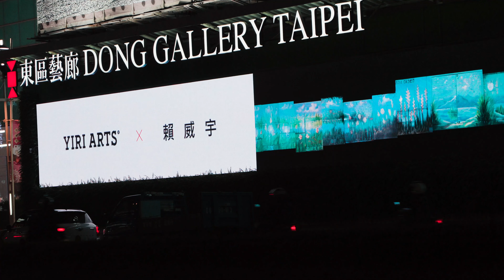台北當代 TAIPEI DANGDAI x 東區藝廊 x YIRI ARTS 伊日藝術計劃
台北當代 x 東區畫廊 x 伊日藝術計劃
TAIPEI DANGDAI x DONG GALLERY TAIPEI x YIRI ARTS

台北當代參展藝術家: Taeyoon Kim、陳萬仁、Timothy Curtis、賴威宇將特別創作作品，於台北市第一座全長90米的數位藝廊東區藝廊展出，這些作品於2019年11月20日開始展出至1月台北當代藝術博覽會結束。

Dong Gallery, a 90-meter-long digital screen in downtown Taipei, together with participants mostly from younger galleries, exhibiting Taeyoon Kim, Chen Wan-Jen, Timothy Curtis, and Lai Wei-yu. The project will present a number of works created especially for this monumental screen from 20 November 2019 through until the end of the fair.

【Taeyoon Kim x Whistle 惠思】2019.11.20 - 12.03
    Taeyoon Kim (b. 1982, Seoul), "Drifters v1.04", 2019, Single channel video, 124 video clips, customized software (3 ten minute recordings), size variable

【Chen Wan-Jen 陳萬仁 x Double Square Gallery 双方藝廊】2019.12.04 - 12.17
    Chen Wan-Jen 陳萬仁 (b. 1982, Hsinchu), "Midnight Blue 午夜憂鬱", 2017,  Video Installation, Dimensions Variable

【Timothy Curtis x albertz benda】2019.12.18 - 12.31
   Timothy Curtis (American, b. 1982) , "From Space With A Crazy Face V", 2019, Oil on canvas, 244 x 183 cm
   Timothy Curtis (American, b. 1982), "Forwards Backwards", 2019, Oil on canvas , 183 x 244 cm

【Lai Wei-Yu 賴威宇  x YIRI ARTS 伊日藝術計劃】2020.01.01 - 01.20
   Lai Wei-Yu 賴威宇 (b. 1989, Taipei), "There is a stream in front of my house 我家門前有小河", 2016, Single-channel Video 24’